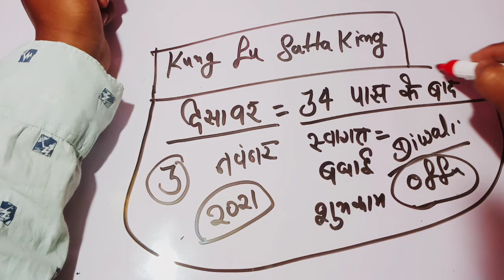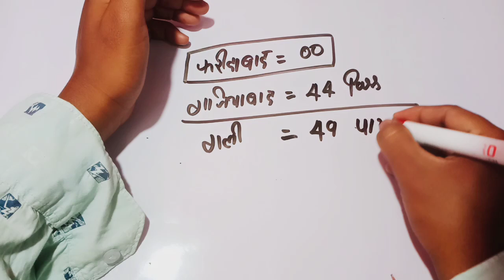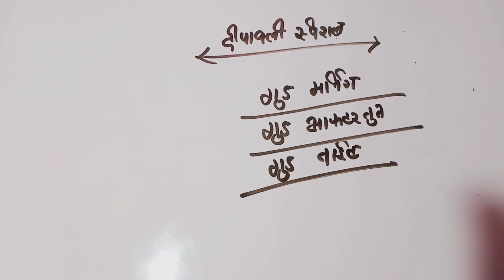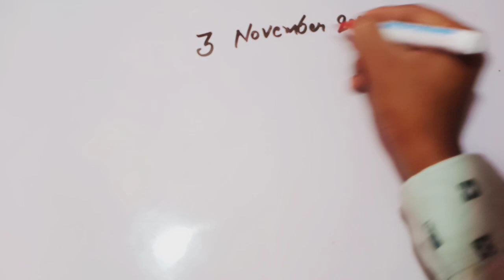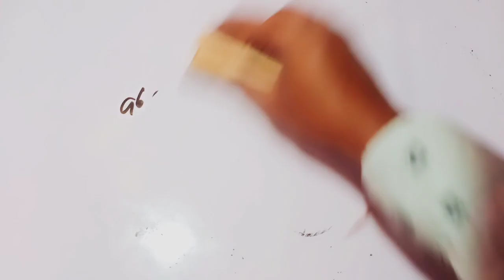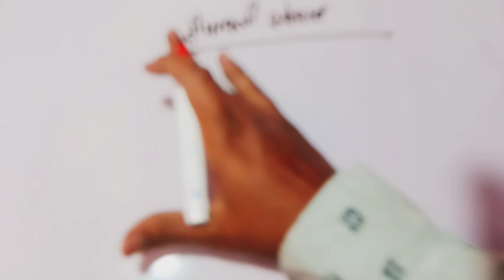3 November 2021 satta gali desawer। satta up king। gajiyawad faridabad 3 November 2021 satta result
3 November 2021 satta gali desawer। satta up king। gajiyawad  faridabad 3 November 2021 satta result